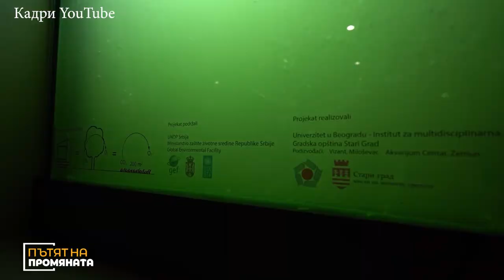Наука без граници: “Течни дървета” като алтернатива на нелегалното обезслесяване с Калина Маринова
В “Наука без граници” се запознаваме с проекта на @ за нелегалното обезслесяване, включващ като алтернатива “течни дървета” от водорасли.